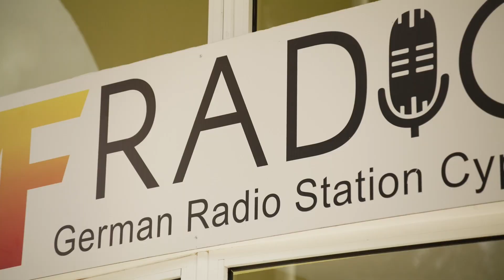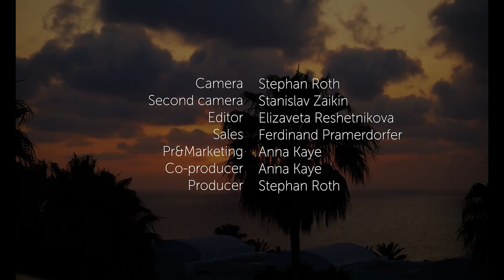Theo Sunset Bay Holiday Village Kissonerga - Paphos ⭐️⭐️⭐️⭐️